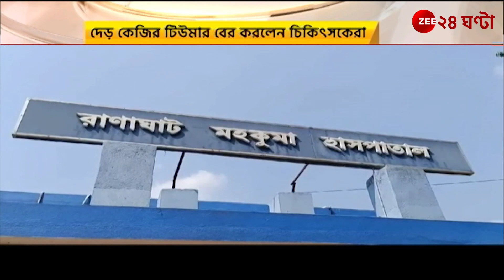Ranaghat Hospital: মহকুমা হাসপাতালে জটিল অস্ত্রোপচার, দেড় কেজি টিউমার বের করলেন চিকিৎসকেরা।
Ranaghat Hospital: মহকুমা হাসপাতালে জটিল অস্ত্রোপচার, দেড় কেজি টিউমার বের করলেন চিকিৎসকেরা | Zee 24 Ghanta